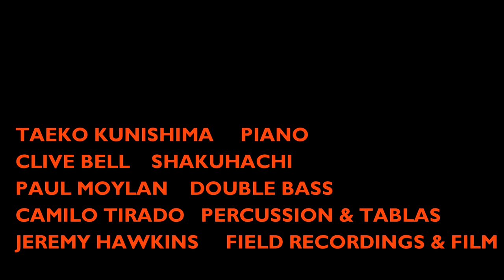Volcanic Rocks- London Jazz Festival 2017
Performance at Iklectik,  on 12th November 2017 as part of the London Jazz Festival of a piece from Iridescent Clouds Album. Composed by Taeko Kunishima. Featuring Taeko Kunishima on piano,  Clive Bell on Shakuhachi, Paul Moylan on Double Bass, Camilo Tirado on Tablas and percussion, Jeremy Hawkins with field recordings and film.